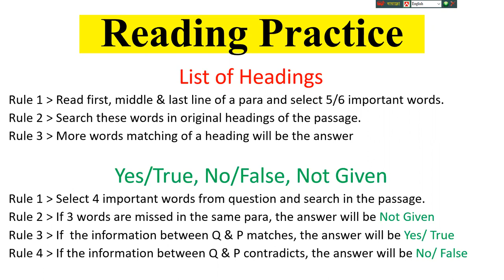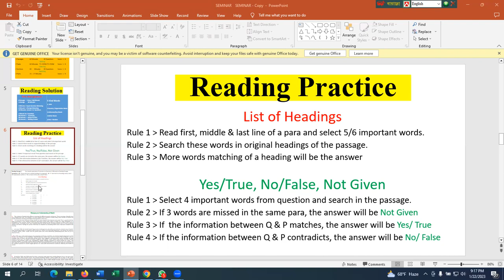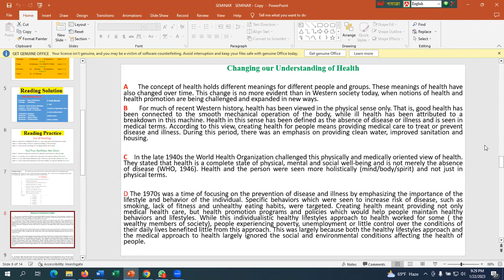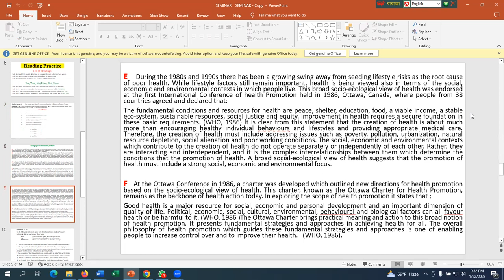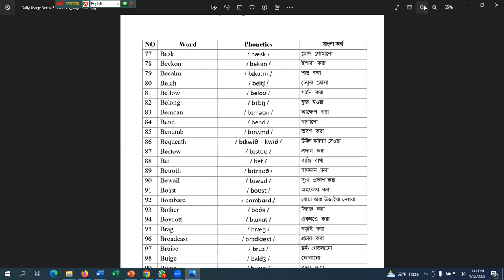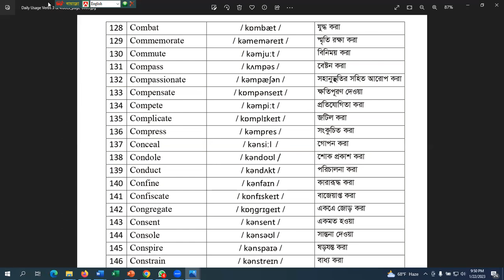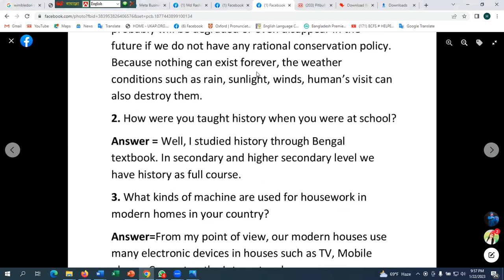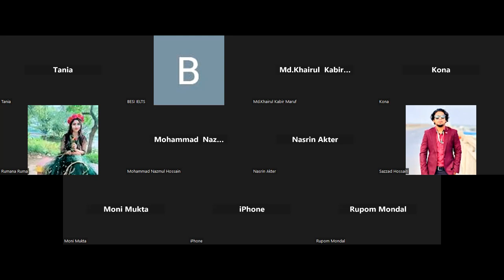IELTS ( Reading - List of Headings )